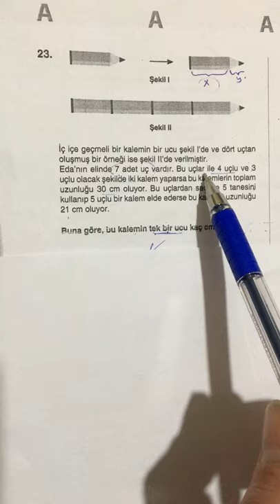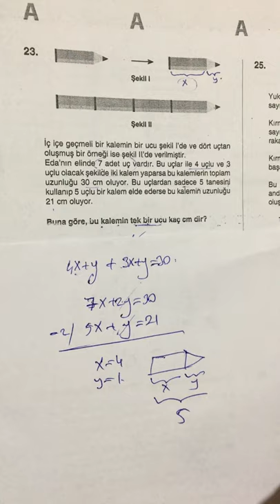12.SINIF EVREN TYT MATEMATİK